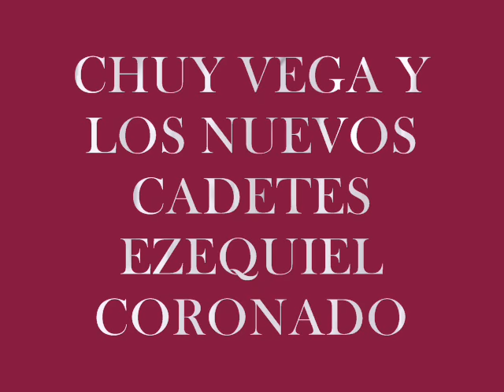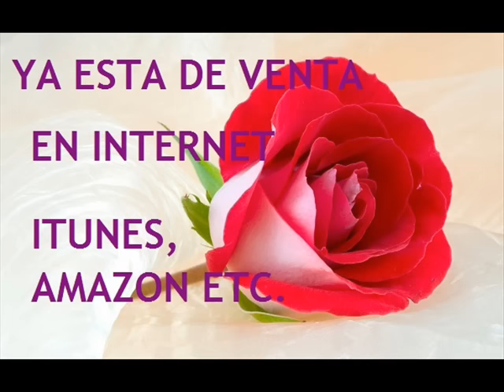CHUY VEGA EZEQUIEL CORONADO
DEL DISCO DE CORRIDOS DE GENTE GRANDE, ESTE SE LLAMA EZEQUIEL CORONADO, AL ESTILO DE SUS AMIGOS CHUY VEGA Y NETO ROCHA LOS NUEVOS CADETES